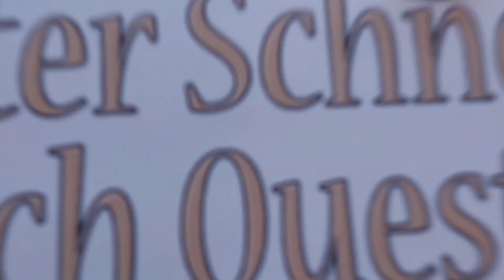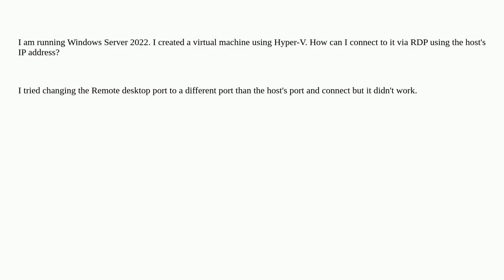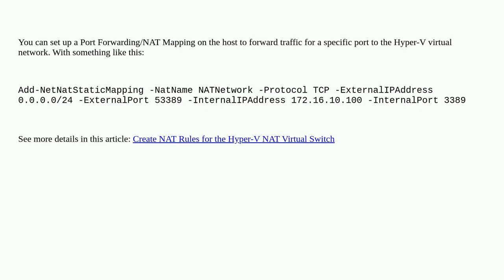remote desktop a hyper-v vm without public IP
A special thanks goes out to the community

  hyper-v remote-desktop